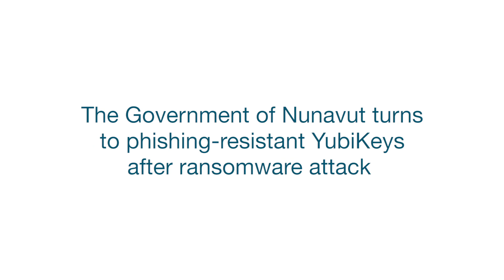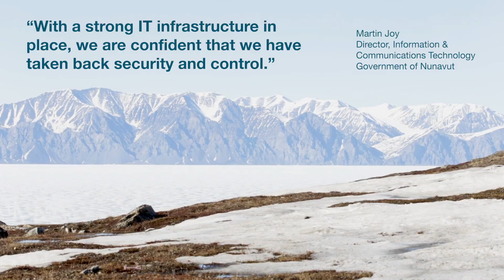The Government of Nunavut turns to phishing-resistant YubiKeys after ransomware attack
The challenge
In November 2019, the Government of Nunavut was the victim of a sophisticated spear phishing attack, which ultimately led to ransomware that took down critical servers, phone lines, and applications. The Government of Nunavut looked to rebuild their infrastructure and regain trust by leveraging Microsoft’s Azure Active Directory (Azure AD) and M365 solutions. Protecting identities and access to applications and services became the top priority.

Microsoft + YubiKey
Due to inconsistent cellular networks across Nunavut communities and the constant threat of phishing attacks, the Microsoft Detection and Response (DART) security team recommended Yubico’s phishing-resistant multi-factor authenticator (MFA) called the YubiKey. The YubiKey is a hardware security key that requires no network connection, no power source, and no client software. These factors made the YubiKey easy-to-use in extreme and inconsistent environments, while also significantly reducing phishing attack vectors. Leading industry analyst firms echoed the DART team’s recommendation, leading the Government of Nunavut to begin a proof of concept of the YubiKey. Nunavut’s healthcare organizations, education system, and first responders all had various Windows-based systems which used different authentication protocols. While this normally would increase complexity and cost, the YubiKey’s multi-protocol functionality allowed government employees to use a single YubiKey to authenticate in their existing systems as a smart card as well as in modern cloud-based systems using the passwordless FIDO2 protocol, which was pioneered by Yubico and Microsoft.

Delivering Trust at Scale
The Nunavut region embraces short term and temporary workers, such as doctors, nurses, specialists, and engineers. Most conduct three to six month stays, then relocate. The Government of Nunavut has over 1,000 transient employees arriving and leaving each year. While most security products are fairly rigid and would struggle adapting to a dynamic user base, Yubico’s YubiEnterprise Services made it easy for the government to provision, replace, and upgrade YubiKeys to their constantly fluctuating needs.

Microsoft and Yubico’s Professional Services also worked to educate and support Nunavut through this rapid modernization effort. Beyond authentication in the work environment, Nunavut plans to actively encourage staff to utilize their YubiKeys to protect their personal accounts and data as well, to minimize attack surfaces, while increasing individual security.